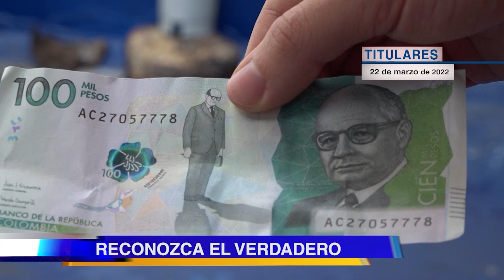Titulares 22 de marzo de 2022